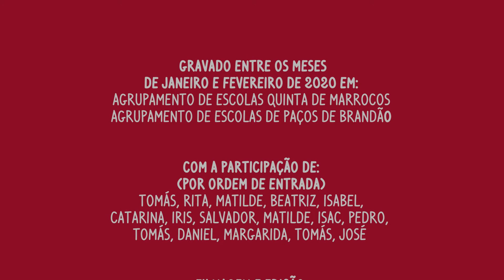Com Direitos da Criança ninguém fica para trás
Será que as crianças têm os mesmos direitos?’
No Dia Mundial da Criança partilhámos respostas de alunos do 1º ciclo a esta pergunta. Respostas que nos levam a refletir sobre a importância dos Direitos da Criança e as disparidades que continuam a existir entre diferentes realidades.

O vídeo foi produzido no âmbito do projeto Terra dos Direitos – Por um Mundo com Direitos, promovido pela FEC em parceria com o Município de Santa Maria da Feira, a Câmara Municipal de Coruche, o CIEC - Centro de Investigação em Estudos da Criança, o Agrupamento de Escolas Quinta de Marrocos e o Instituto das Comunidades Educativas, cofinanciado pelo Camões, Instituto da Cooperação e da Língua, I.P.